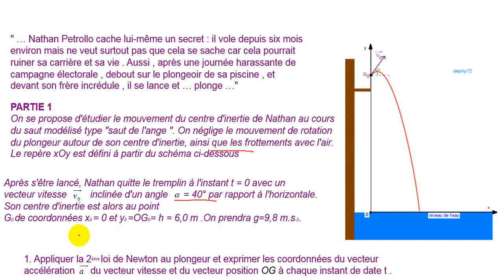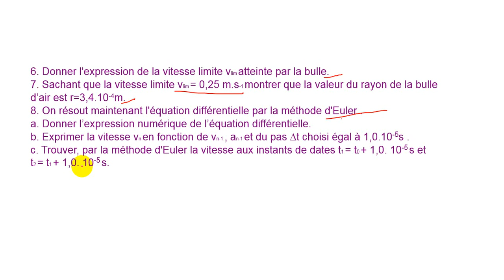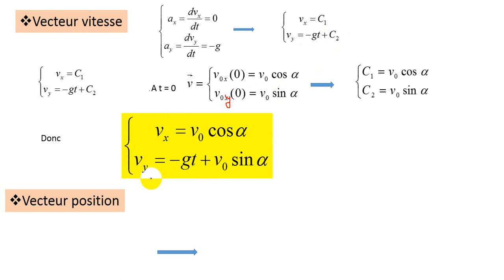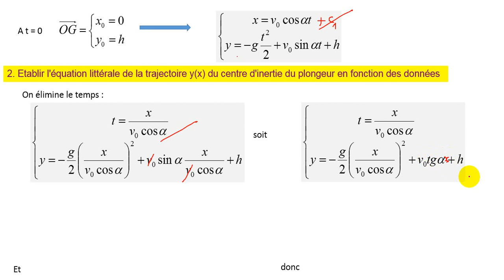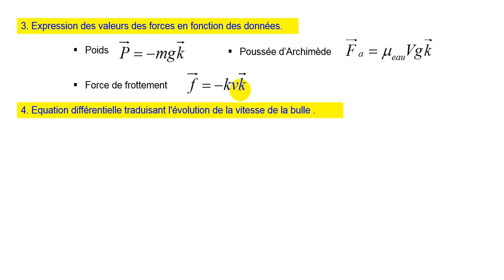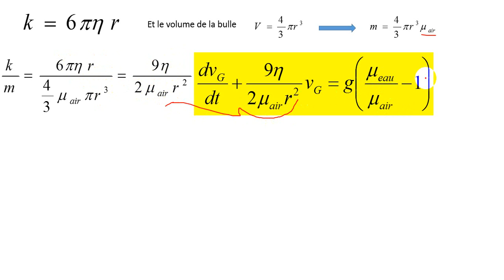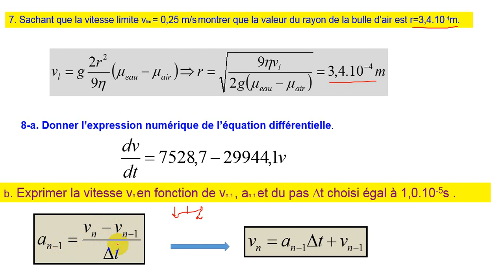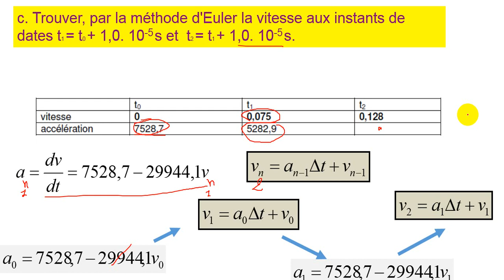BAC révision mécanique : Chute dans un milieu visqueux et chute parabolique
chute dans un liquide visqueux, chute parabolique, solide qui remonte, lois de Newton
lien pour telecharger le sujet